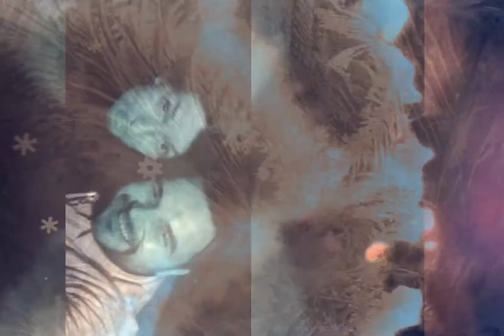8 Days of Christmas